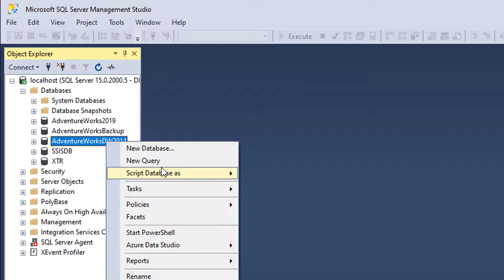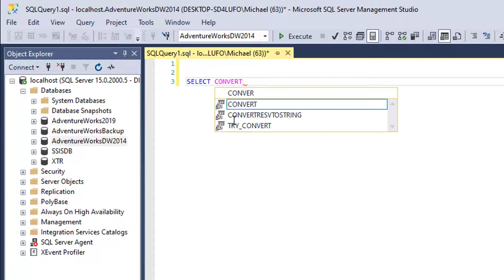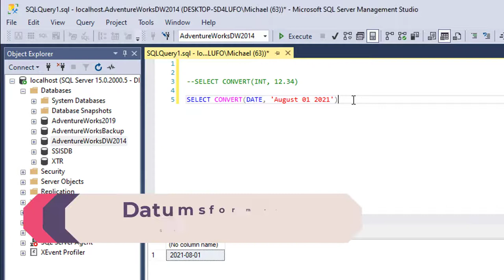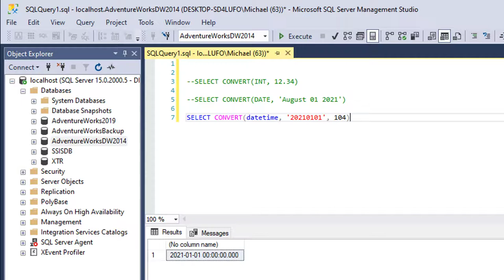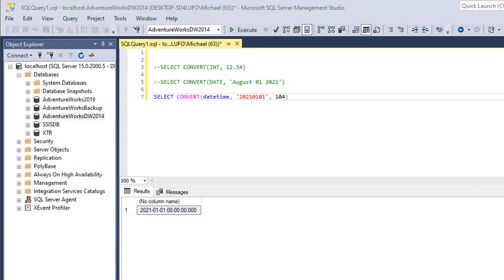SQL CONVERT Befehl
Bei der Arbeit mit Daten ist die Konvertierung von einem Datentyp in einen anderen ein häufiger Anwendungsfall. Du hast beispielsweise Daten aus Excel importiert und alle Daten werden als Text gespeichert. Einige Spalten haben jedoch das numerische oder datetime-Format und du möchtest die Daten in ihre entsprechenden Datentypen konvertieren. Dazu können wir uns dem Befehl CONVERT bedienen.